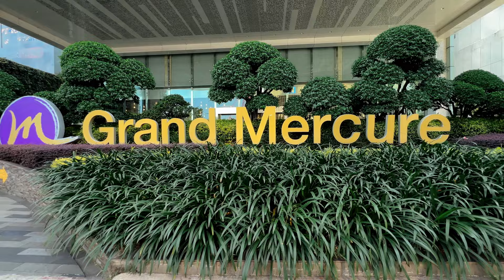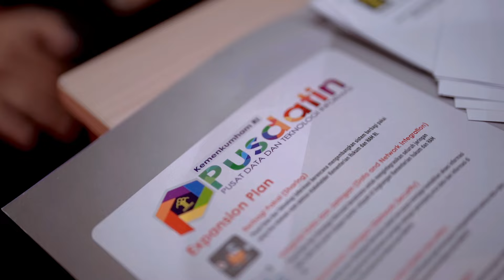SUPERVISI LAYANAN TI KEMENKUMHAM TAHUN 2024